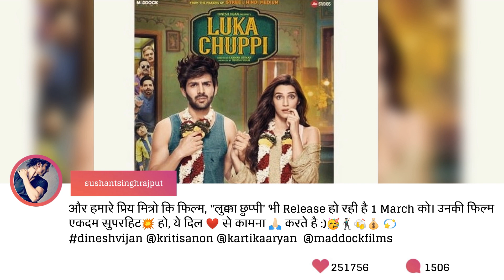Did Sushant Singh Rajput Just Extend An Olive Branch To Ex-Girlfriend Kriti Sanon?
Bollywood ex-couple, Kriti Sanon and Sushant Singh Rajput’s upcoming films- Sonchiriya and Luka Chuppi are clashing at the box-office, this Friday. Wishing Kriti Sanon and Kartik Aaryan luck for their film, Sushant shared a sweet message with Luka Chuppi’s poster on social media. Watch the video to know more.